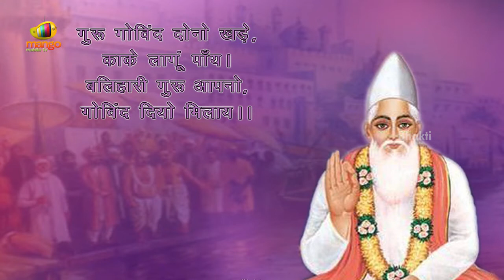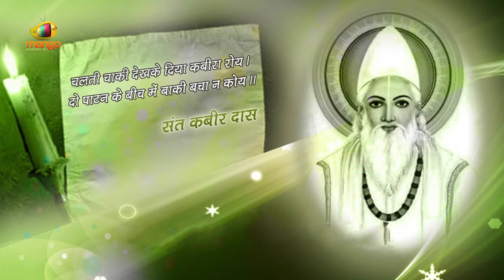Kabir Das Ji ke Dohe | Ek Nisprehi Nirdhar Ka Hindi Devotional Songs | Bhakti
Kabir Das Ji ke Dohe. Listen to Ek Nisprehi Nirdhar Ka hindi devotional songs on Bhakti. Kabir was a 15th-century Indian mystic poet and saint, whose writings influenced Hinduism's Bhakti movement and his verses are found in Sikhism's scripture Adi Granth.

Kabir is known for being critical of both Hinduism and Islam, stating that the former were misguided by the Vedas and the latter by the Quran, and questioning their meaningless rites of initiation such as the sacred thread and circumcision respectively.

Click here for more Songs:-